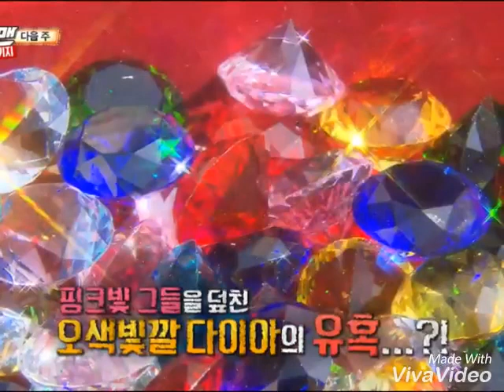kim jong kook and song ji hyo ep 393 preview